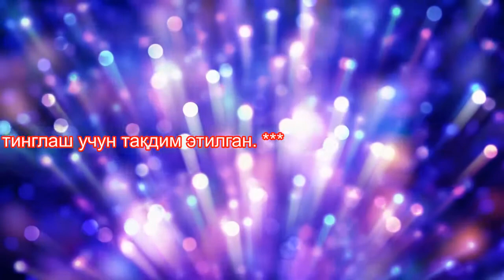006 O'rmon boshlig'i || Ўрмон бошлиғи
Бури ҳақидаги эртак
/// ertak /// сказка /// fairy tale /// эртак ///